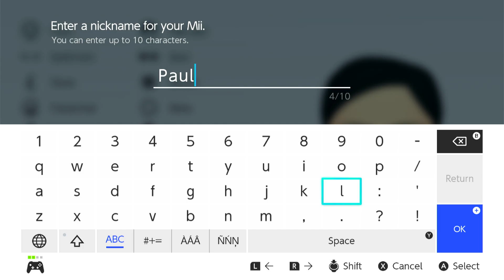Custom CPU Paul